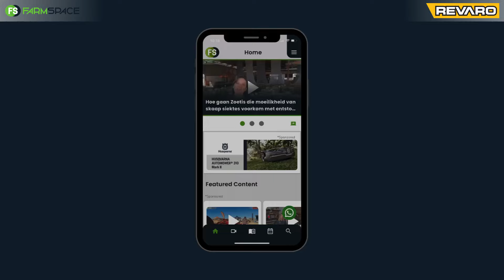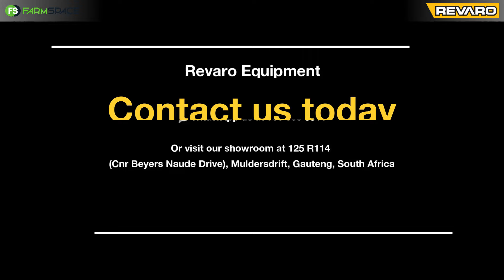Hoe doen Revero Equipment se 3 Ton Telehandler by Cordex Big Pack Demodag?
Hoe doen Revaro Equipment 3 Ton Telehandler by Cordex Big Pack Demodag? Keenan vertel ons meer oor die Revaro Telehandler en watter waarde hulle vir jou boerdery sal kan toevoeg.